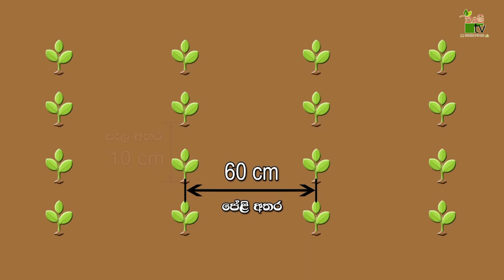Mihikatha Dinuwo TV Program | මාංශබෝග අස්වනු නෙළිමට යාන්ර්‍තිතරකය | 2021-11-05 | Krushi Tv